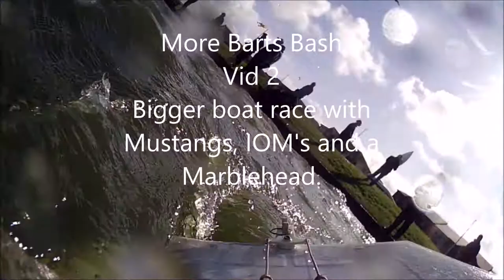Fleetwood Barts Vid 2